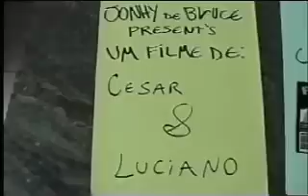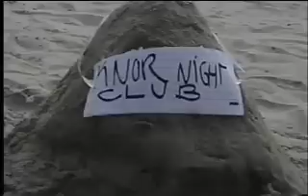Um Et na Rua Augusta 3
De Cesar A. Gananian & Luciano Menezes. Na aventura mais épica da trilogia,o amor do ET se poem a prova quando um dia Etéia desaparece misteriosamente. ET deverá confrontar com o passado de sua amada e penetrar profundamente no submundo da Rua Augusta .